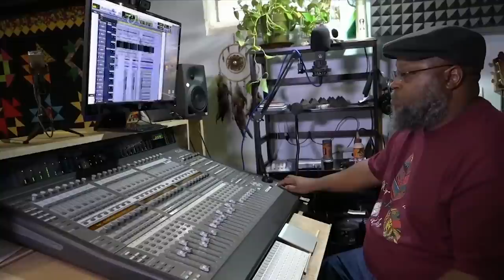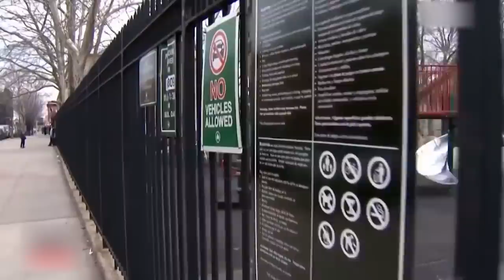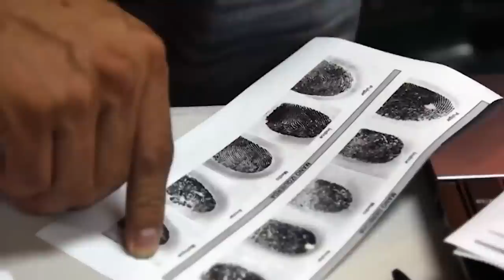This Is How Convicts Reacted After Hearing Their Innocence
You hear all about the reactions of people who have been found guilty of heinous crimes, but what about those found innocent? Sometimes, their responses are far more incredible. From a man collapsing to his knees to one crying tears of joy to finally be free after wrongful imprisonment, here are 20 reactions of innocent prisoners set free.